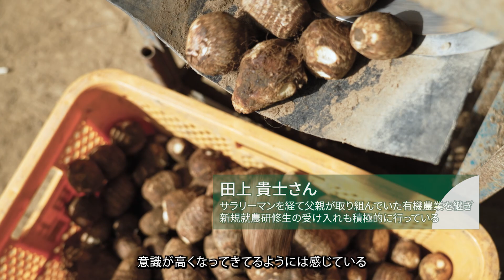【SDGs PR動画】ゆうきをつくる町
山都町（やまとちょう）ふるさと応援大使のアーティスト伴都美子さん出演による山都町SDGs PR動画です。動画では伴さんが有機農業者の想いを聞かれています。
山都町は２０２１年にSDGｓ未来都市に選ばれました。環境にやさしい有機農業が盛んで、これを活かした農産物のブランド化や移住を含めた新規就農者の増加、竹資源の有効活用を図るなど持続可能なまちづくりに取り組んでいます。

（山の都のたからもの（山都町農産物情報））